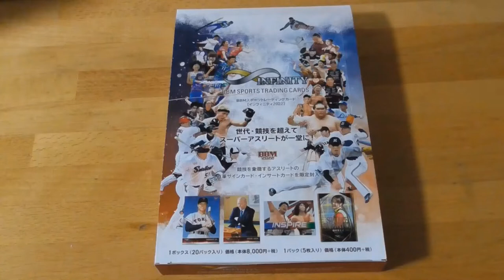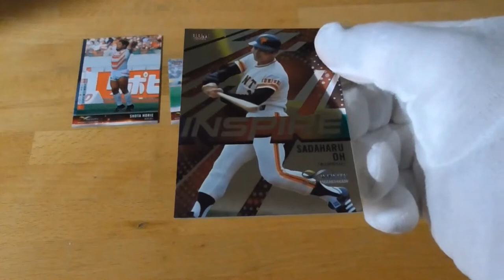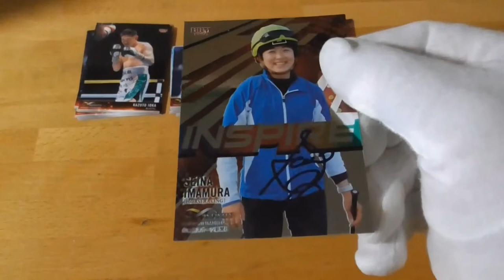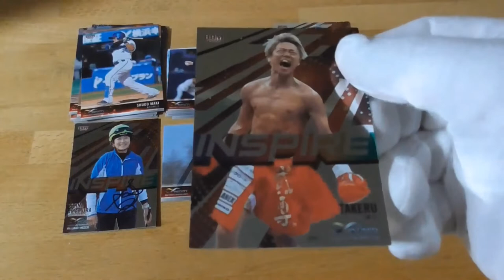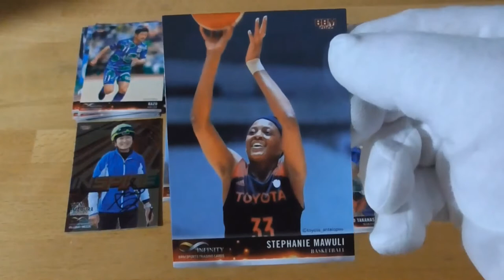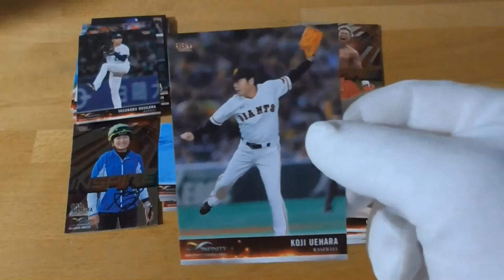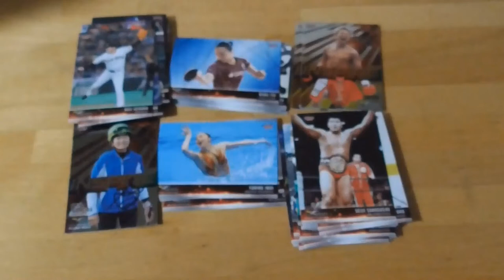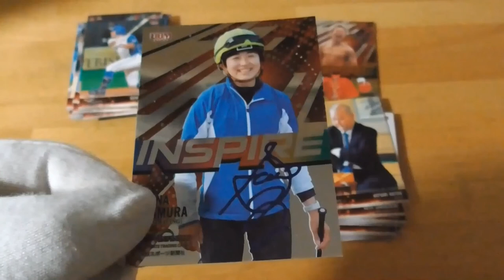BBMスポーツトレーディングカード［インフィニティ2022］開封動画前編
【BBMスポーツトレーディングカードインフィニティ2022開封動画前編】

（お詫び）10パック開封が間違えて11パック開封してしまいましたので後編は９パック開封となります。失礼いたしました🙇